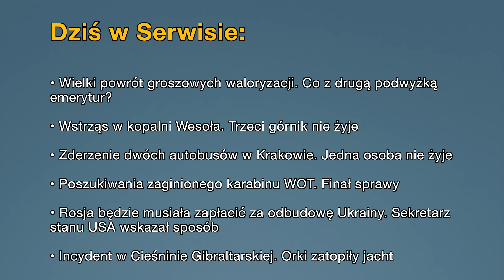• Aktualności: 16.05.2024 | 2 (Tłumaczenie na Język Migowy - PJM)